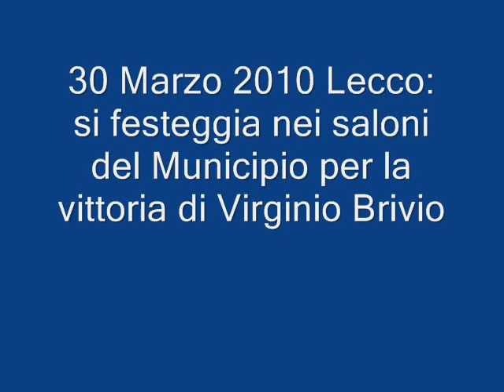30 Marzo 2010 Lecco: si festeggia nei saloni del Municipio per la vittoria di Virginio Brivio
30 Marzo 2010 Lecco: si festeggia nei saloni del Municipio per la vittoria di Virginio Brivio